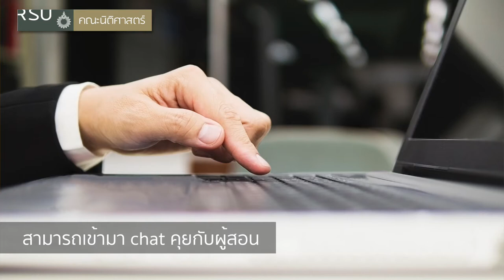OnlineDegree | ศ.(พิเศษ)วิชา มหาคุณ คณบดีคณะนิติศาสตร์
ปริญญาตรี หลักสูตรนิติศาสตร์ (การศึกษาทางไกล)
** เรียน 3 ปี สำหรับผู้ที่จบ มัธยมศึกษาปีที่ 6 ปวช. ปวส. หรือผู้ที่ทำงานแล้ว
** เรียน 2 ปี สำหรับผู้ที่ต้องการใบปริญญาใบที่ 2

Line: @rsucyberu

โทรสอบข้อมูลเพิ่มเติมในวันและเวลาราชการที่
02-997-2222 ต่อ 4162